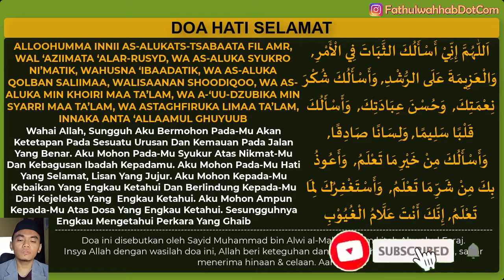doa qolban saliman - doa hati selamat